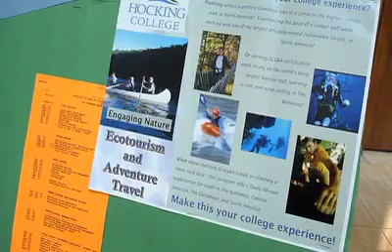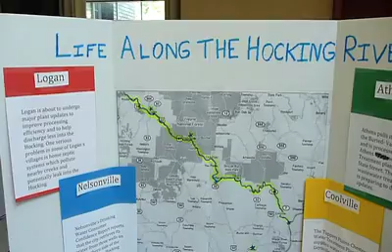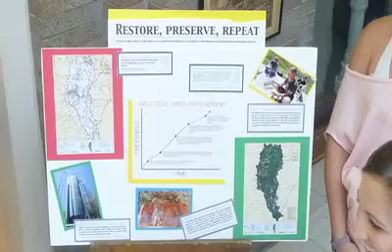Students in environmental journalism course discuss projects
Students in Prof. Ellen Gerl's special topics course on environmental journalism presented their final projects in the atrium of Scripps Hall at the end of Spring quarter.